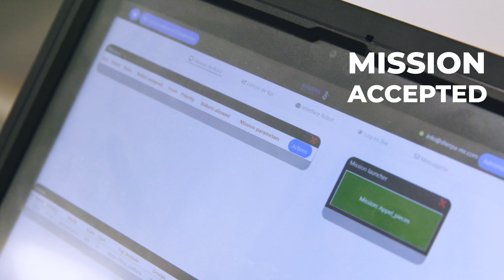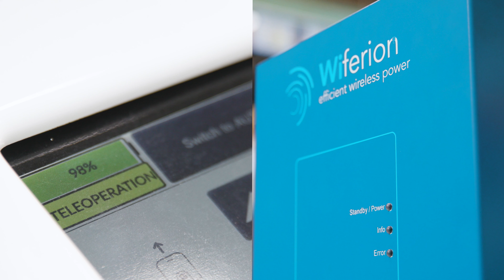SHERPA_ZF_SHORT_TEXT_DATA